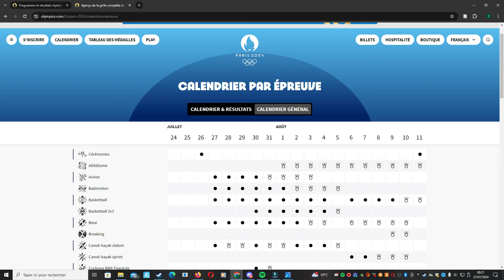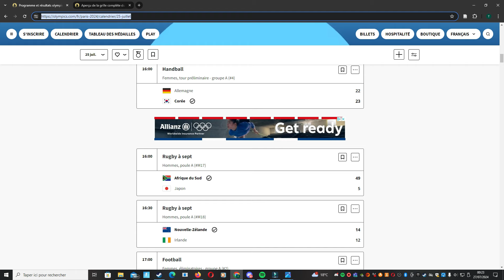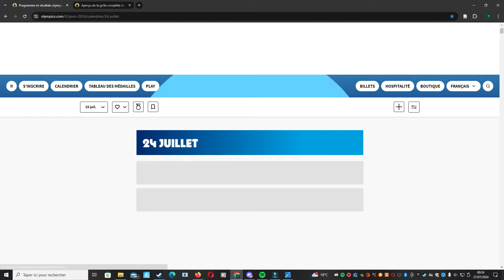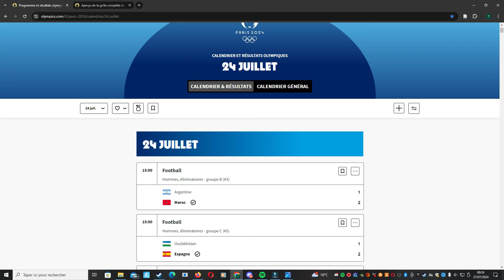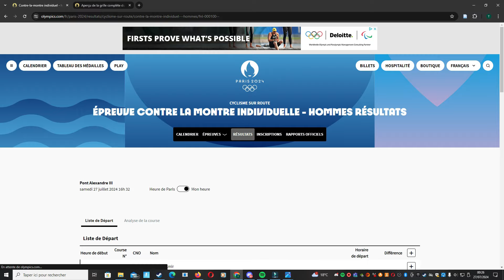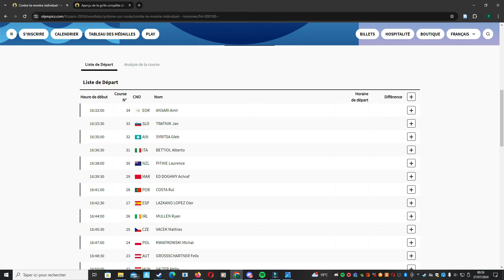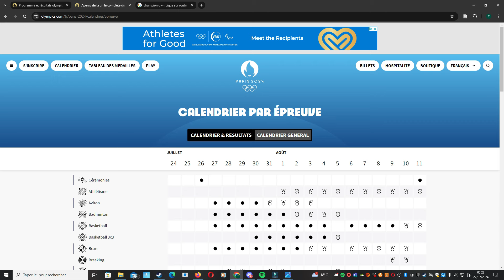Programme du 27 Juillet 2024 Jeux Olympiques - Les Rendez vous à suivre // Rafael Nadal, Evenepoel